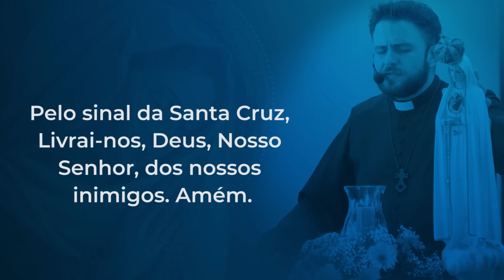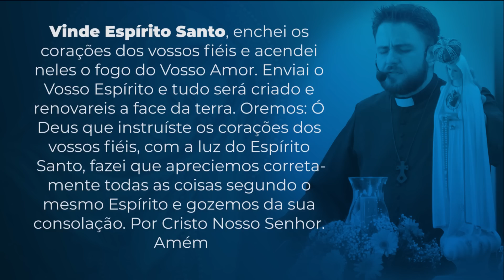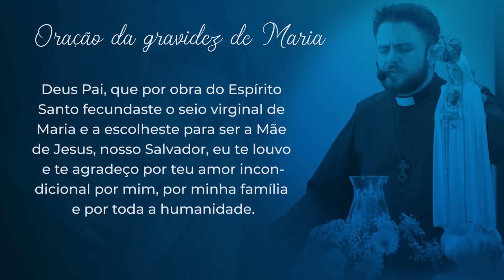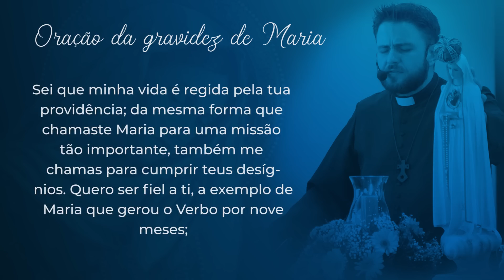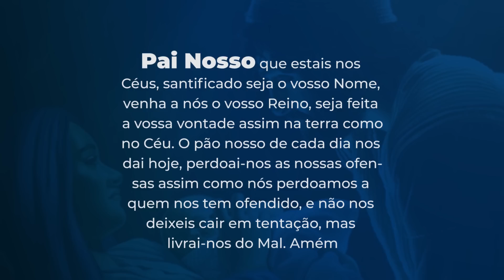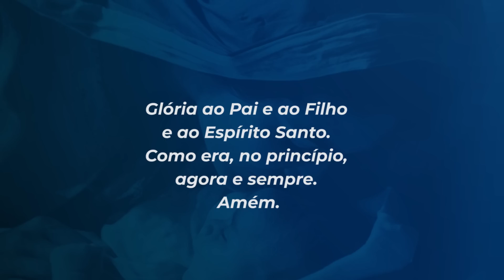9 meses com Maria - 17 de maio | Padre Mario Augusto Sartori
17 de Maio
O Senhor se aproxima dos que o invocam, daqueles que o invocam com sinceridade. (Salmo 144,18)

Senti uma forte necessidade de subir ao monte para rezar, mas desta vez quis ir sozinha. De lá, enquanto eu avistava parte do povoado de Nazaré, pensava como seria a vida de Jesus neste local. Depois, coloquei a mão no meu ventre e conversei com ele assim: “Querido filho, a mãe o ama, não vejo a hora de tê-lo em meus braços, de poder ver você crescer, correr e brincar por essas ruas. Eu quero que seja feliz e que nada de ruim lhe aconteça. Eu rezo ao Senhor da vida que o proteja hoje e sempre. Querido, nós vamos viajar, vamos visitar um priminho seu que está para chegar, vocês serão bons amigos, eu sinto isso”.

A necessidade que temos de rezar e orar não é simplesmente uma necessidade da alma, mas um convite de Deus: “Quero você em minha companhia”.